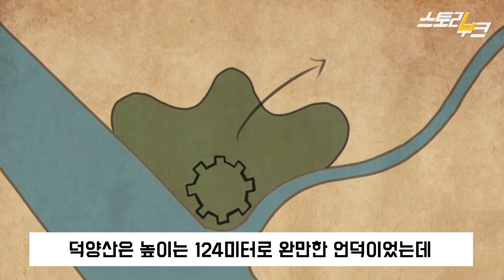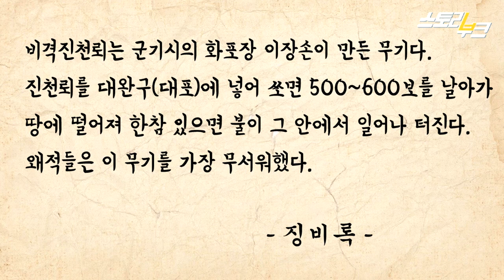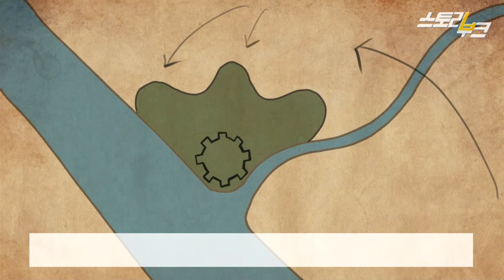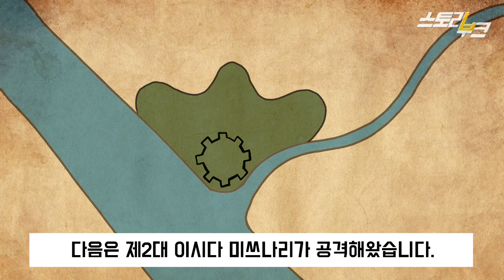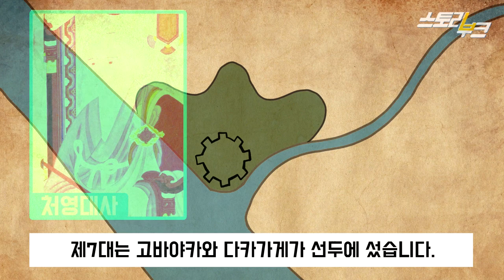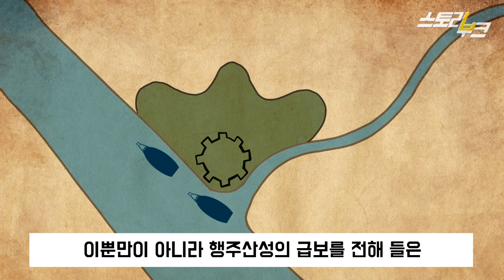【임진왜란】 초인 권율의 행주대첩 단 하루 7번의 전투 7번 승리!!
조선군 삼천의 병력으로
왜군 삼만 병력을 막어낸 전설적인 전투
행주대첩
임진왜란 3대 대첩
권율 장군

목차

00:00     행주대첩 직전의 상황

01:46     행주산성의 이점

03:27     행주산성 무기와 병력 배치

05:55    단 하루 7번의 전투